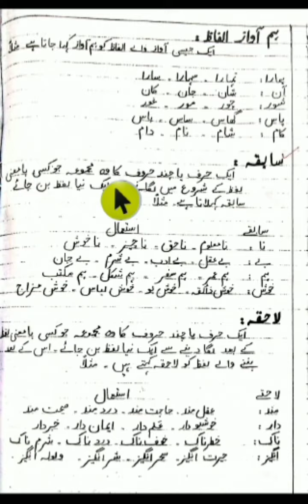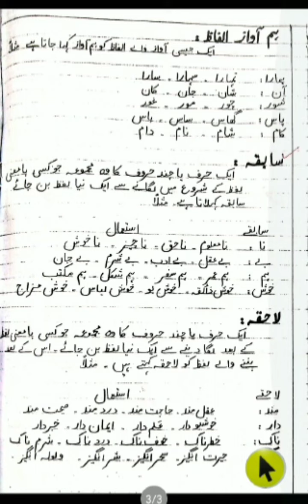T3URDU-IV GRAMMAR 3